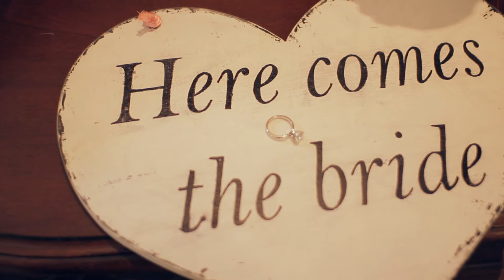HACIENDA HUNXECTAMAN || BODAS EN YUCATAN || TAMARA & GERARDO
La Hacienda Hunxectamán fue el marco perfecto para contar la historia de Tamara y Gerardo: LA MEJOR COMPAÑÍA,
Gracias por permitirnos estar con ustedes y contar su historia!